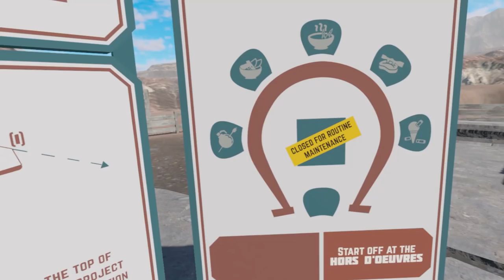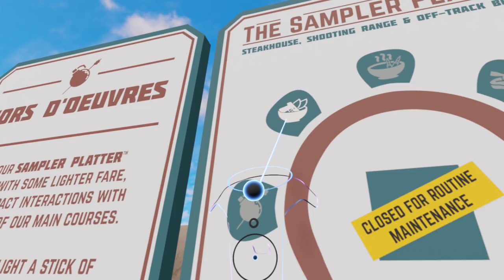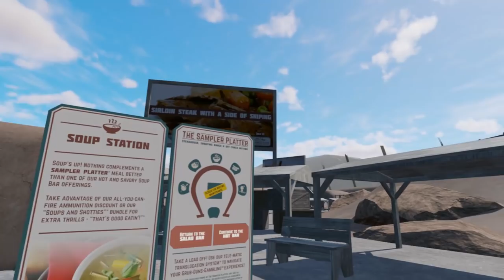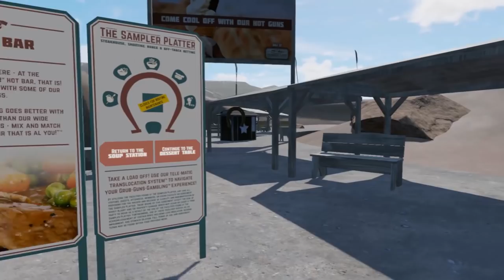SUPER SIZED FOOD TARGETS! -- Let's Play Hot dogs, Horseshoes & Hand Grenades (HTC Vive VR Gameplay)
Woo! Hot Dogs, Horseshoes & Hand Grenades! Sampler Platter! It's a massive buffet of giant food, not for eating but for target practice! Watch us shoot huge boiled chickens, massive fruit, and HUGE SLABS OF DELICIOUS MEAT! Let's play Hotdogs, Horseshoes & Hand Grenades!

Steam description of Hot dogs, Horseshoes & Hand Grenades:

Do you like hotdogs? How about horseshoes? Hand grenades? (everyone likes hand grenades) Anyway, we got all that, and guns. So if you like cooking, lawn games, and ordnance, this is the VR sandbox game for you.

Hot dogs, Horseshoes and Hand Grenades is a lazy Sunday trip over to your friends house… if your friend was a retired gun-nut with a warehouse full of toys, a few irritating robot pets, and a grill that’s always running. Head on over to the firing range and learn to operate an arsenal full of firearms, compete in structured challenges with global leaderboards. Relax next to the grill, preparing virtual meats, while fending off the ‘wild life’. Or have some friends over and take turns playing classic ‘murican lawn games while making an ass of yourself!

H3VR(for short), is the heaping pile of our mad obsessive VR experiments. This is very much an impressionistically developed experience, so expect it to mutate, expand, contract, somersault, and occasionally explode along the way to final release.

Key Features:

-Roomscale VR Experience designed for the HTC Vive.
-Multiple shooting and demolitions ranges from realist to fantastical.
-Timed challenges with global leaderboards.
-Accurate simulations of historical, modern and futuristic weapons.
-Authentic ‘Murican BBQ experience with obsessively detailed grilling simulation.
-Hot-seat(or hot-headset rather) multiplayer classic lawn games like horseshoes, bocce, lawn darts and more.
-An detailed rusty scifi world set in a surreal irreverent vision of the future United States of ‘Murica.
-And whatever other madness we see fit to add!